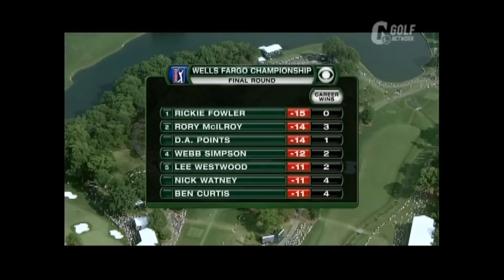リッキー・ファウラー スイング解析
最新のモダンスイングを習得できるサイト